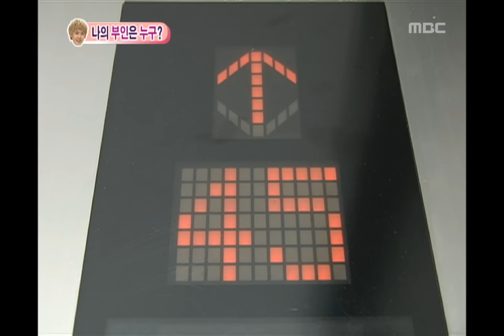우리 결혼했어요 - We got Married, Nichkhun, Victoria(1) #06, 닉쿤-빅토리아(1) 20100626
We got married Season2, 38회,2010/06/26